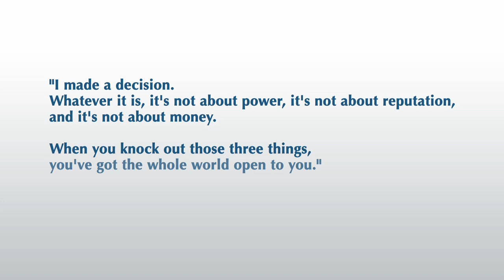The HealthLinc Story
HeathLinc is dedicated to providing quality medical, dental and behavioral health services without regards for a patient's ability to pay. HealthLinc accepts Medicaid, Medicare and Private Insurance and for the uninsured, provides services on a sliding fee basis based on income and serves the uninsured and underinsured in Northern Indiana.

We strive to take a holistic approach to health and wellbeing and pride ourselves on creating a "health care home" for our patients. We now have five clinics to better serve our community.

If you or a loved one has been a patient at HealthLinc we would love to hear your story on our Facebook